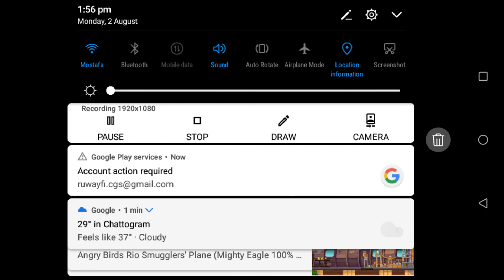Angry birds transformers Ramjet character gameplay